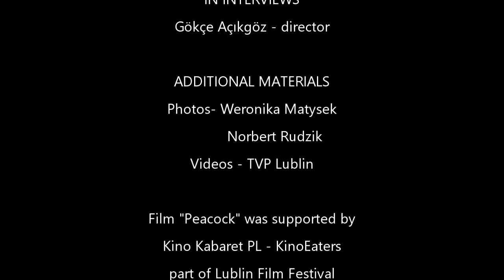DOCUMENTARY ABOUT "PEACOCK-TAVUSKUŞU" directed & produced by Gökçe Açıkgöz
ABOUT PEACOCK-TAVUSKUŞU The Film
(Interviews- Behind the Scenes)
IDEA & REALISATION
Wojciech Olchowski Pamela Plachtij
IN INTERVIEWS
Gökçe Açıkgöz - director
ADDITIONAL MATERIALS
Photos - Weronika Matysek
             - Norbert Rudzik
Videos  - TVP Lublin

Film "Peacock" was supported by Kino Kabaret PL - KinoEaters part of Lublin Film Festival

Poland/Lublin - 2017